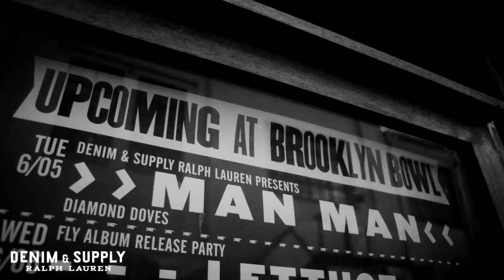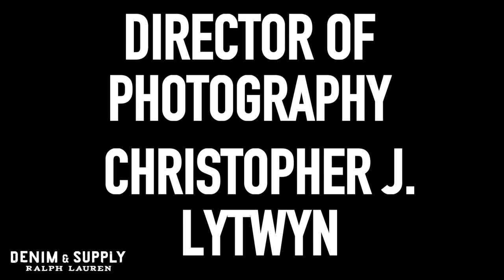DENIM & SUPPLY RALPH LAUREN -- MAN MAN